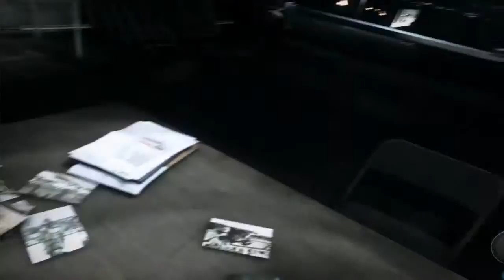BATTLEFIELD 3 Walkthrough Gameplay | Mission: The Great Destroyer (ULTRA SETTINGS)